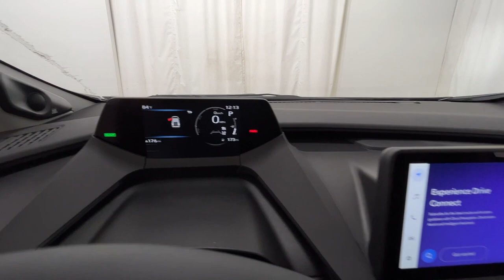2024 Toyota Prius LE Naperville, Schaumburg, Elmhurst, Lombard, Oakbrook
2024 Toyota Prius LE JTDADABU0R3013941 Video

specials/